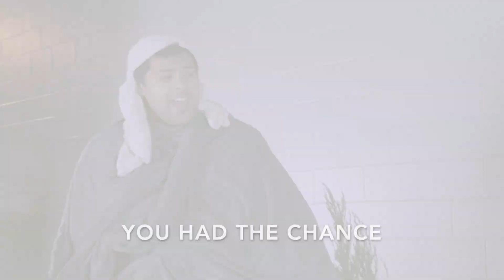Host The Birth Of The King | Joseph | Stuck Inside Oceanside Christmas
"Host The Birth Of The King" from the 2020 Stuck Inside Oceanside Christmas special.

Written and Performed by Thomas Charles Hazelman